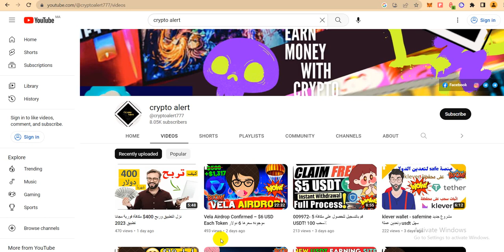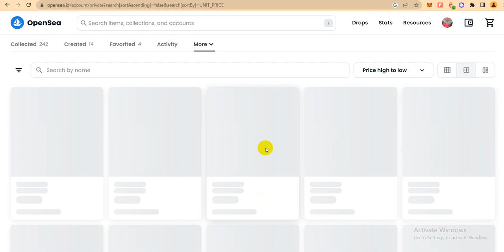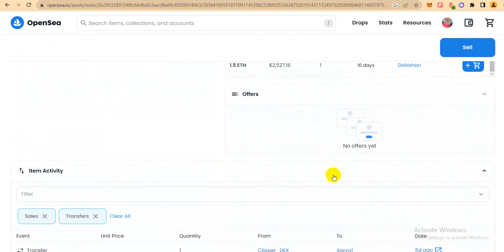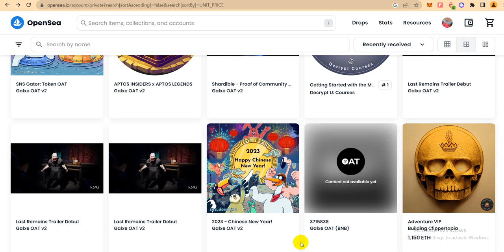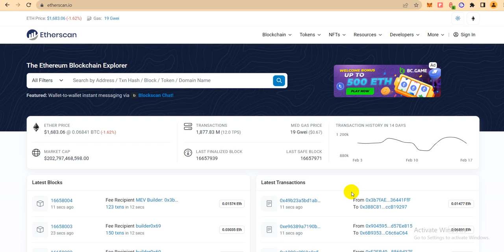كيفية البحث عن مشاريع NFT مبكرًا مقابل 10 أضعاف ربح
ايردروب منصة
crypto airdrop
bitcoin
ايردروب مجانا
ايردروبات حقيقية
ايردروب جديد
testnet node
crypto news
crypto airdrops
airdrop crypto
ثغرة ربح المال من الانترنت
free airdrops
ايردروب فوري
get free crypto airdrop
new airdrop
airdrop cryptocurrency
biggest airdrop
new testnet
الربح من ايردروب
coin testnet